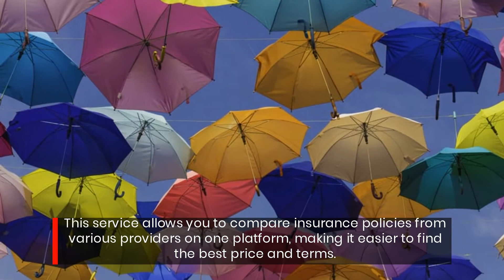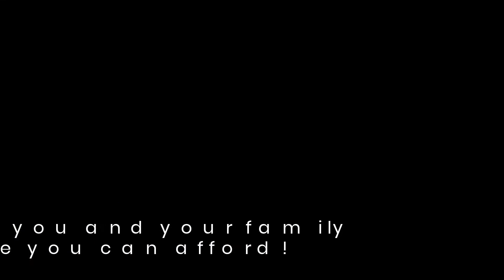San Carlos CA Disability Insurance Broker Lets You Compare Policies Online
San Carlos, CA-based Insure Me Now Direct offers a free quotation tool that lets you compare disability insurance policies from top national insurers. Learn more by visiting link above.